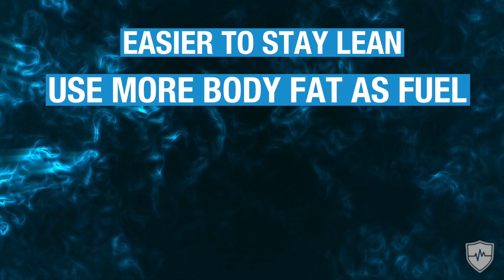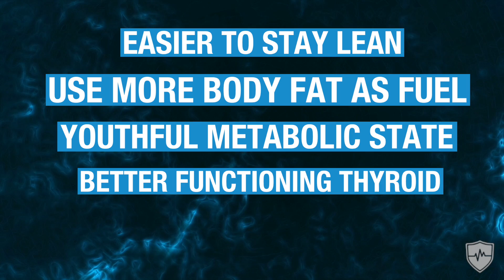8 Common Benefits Of Increasing Your Testosterone